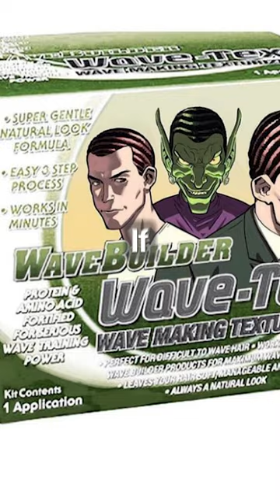green goblin waves